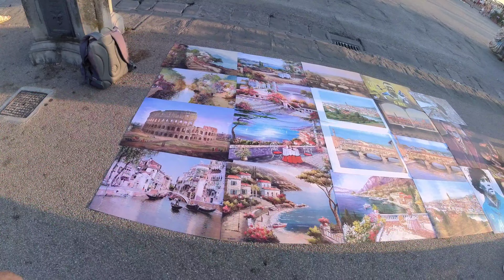Famous Michael Angelo You'll Never Forget | Florence Italy